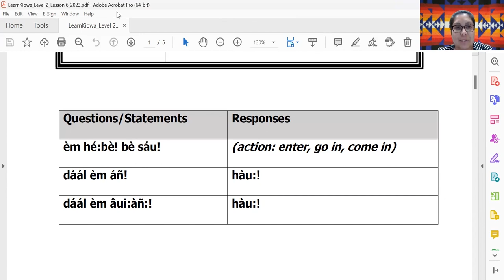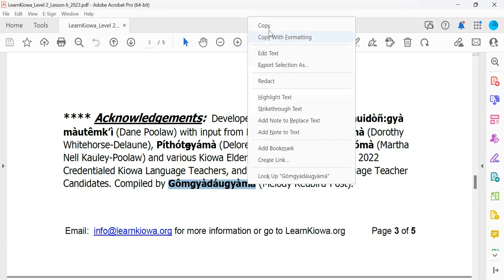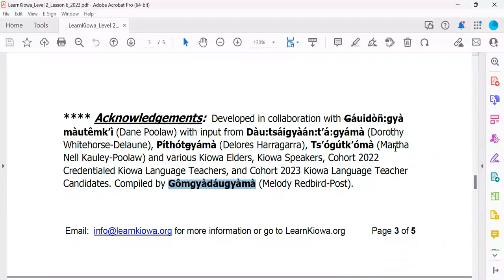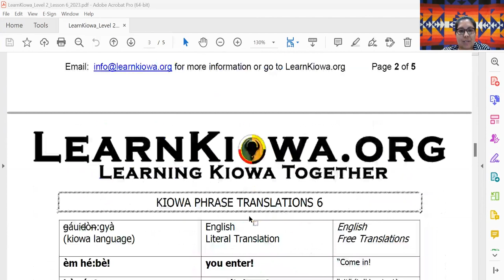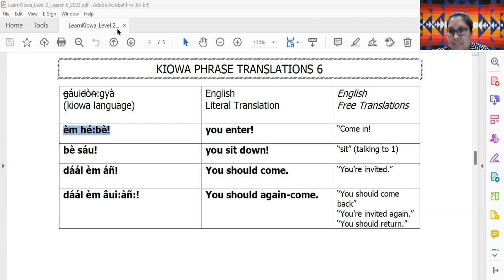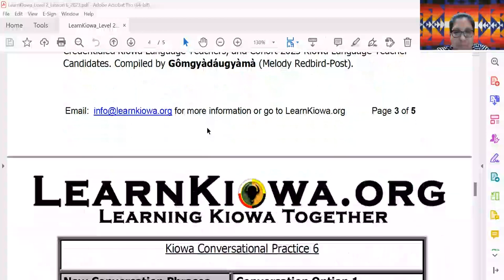Learn Kiowa Lesson 6 - November 22 2023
This is Lesson 6 from Session 11 of the Fall 2023 series of Learn Kiowa Zoom Sessions, launched by Dr. Redbird-Post, 2022 Luce Indigenous Knowledge Fellow, in conjunction with LearnKiowa.org. Session 11 of Learn Kiowa Session for Level 1 and Level 2 Kiowa Language Learning focused on: Practicing the pronunciation of LearnKiowa Level 2 Lesson 6 “Invites” lesson plan; Receiving feedback from our Kiowa Elder Mentors; and questions from participants.